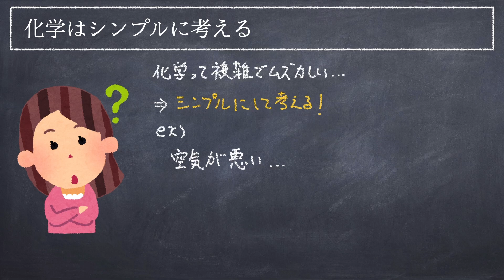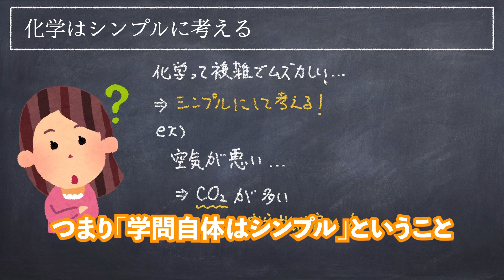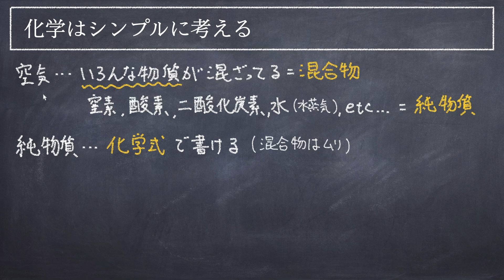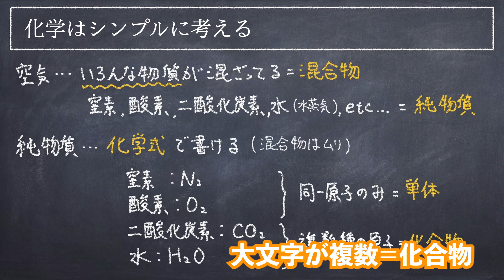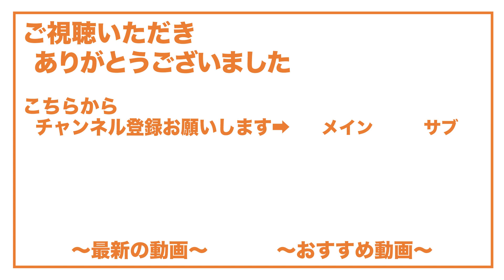化学は複雑？むしろシンプル！【バカのための化学 | 物質の分類】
解説スライド▼

ガチで勉強したい人は、メンバーシップで限定動画を公開したり、勉強相談やったりしてるので、興味がある方は概要確認してみてくださいー▼

個別指導をご希望の場合は、公式ラインにご連絡ください！

ゲーム実況とか色々やってるお遊びチャンネルもやってるので、よければ覗いてみて！▼